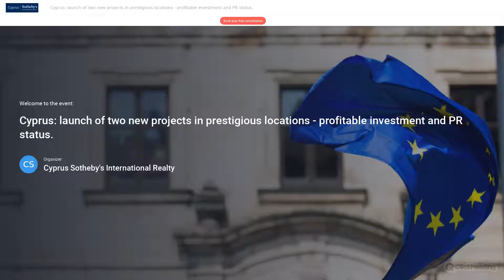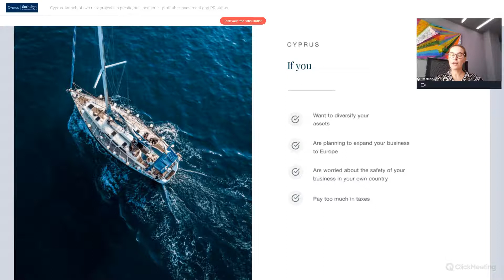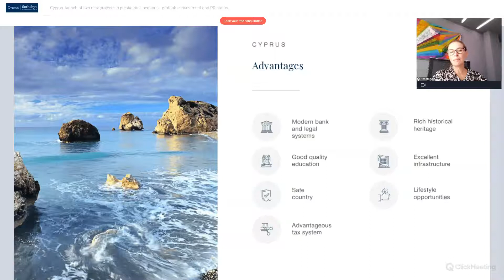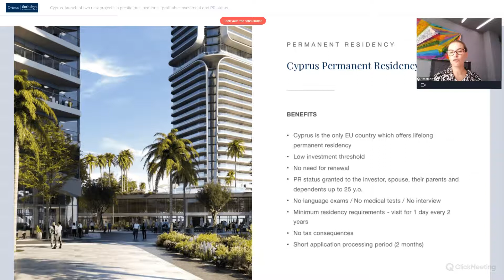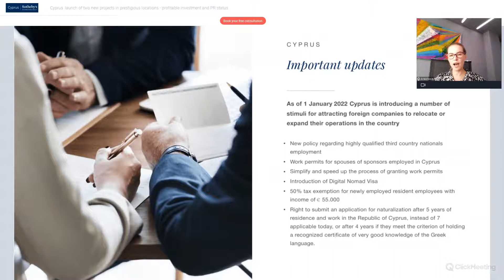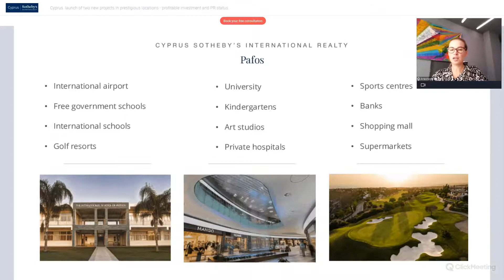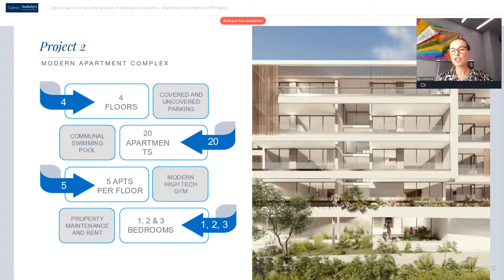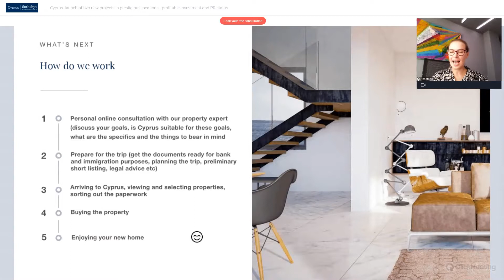Cyprus: launch of two new projects in prestigious locations - profitable investment and PR status.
Presentation of luxury apartments in a sought after area of Pafos and villas in a green residential suburb. Special prices at the start of sales and additional bonuses.

The timecode:
00:00 Start of the webinar
01:19 About Sotheby's International Realty and Cyprus Sotheby's International Realty
03:21 Webinar Programme
04:53 Is Cyprus appropriate to you?
07:30 Cyprus Real Estate Advantages
08:25 Cyprus Lifestyle
09:39 Cyprus Healthcare
13:17 Cyprus Education
15:06 Tax Advantages
19:36 Permanent Residency in Cyprus
25:42 Important Updates
28:47 Current situation in Cyprus Real Estate Market
33:53 Check List for Property Request
36:13 About Pafos
38:33 New Projects in Cyprus
40:13 Presentation of project No.1 - luxury villas in the suburb
41:48 VAT in Cyprus
42:53 Presentation of project No.2 - modern apartment complex
49:07 Webinar attendee bonus
50:07 How do we work
53:23 Questions and answers